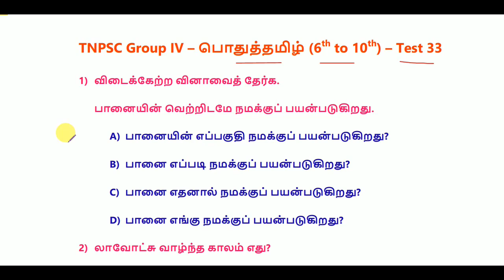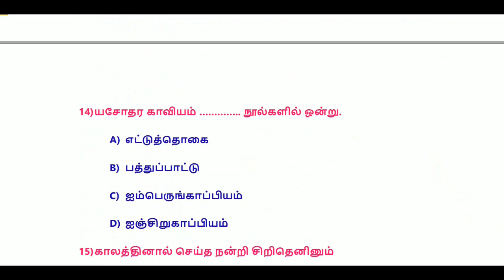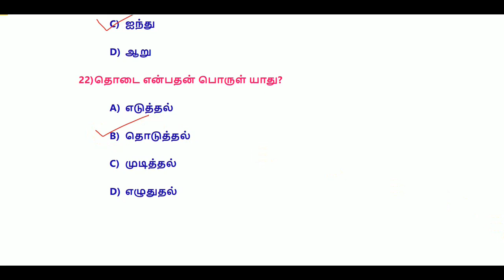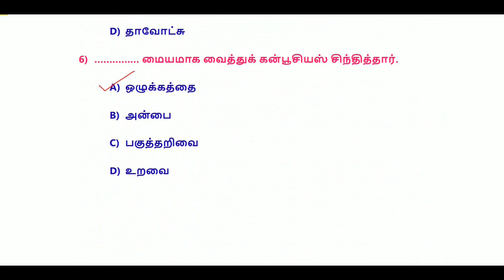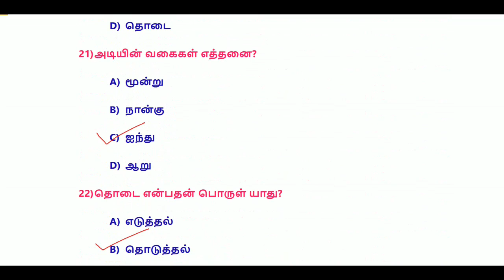TNPSC Group IV – பொதுத்தமிழ் (6th-10th) – Test 33 || World's Best Tamil